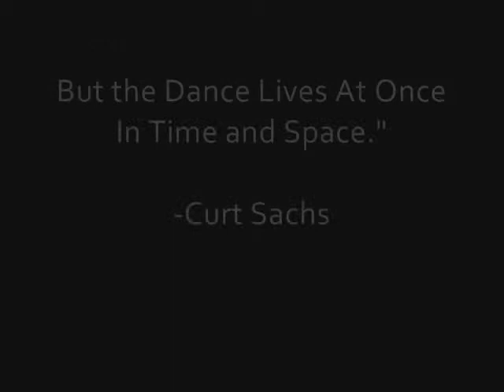Gallery Night Promo Video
These are some video clips from our December 21st Gallery Night Performance. The theme for the evening was "Mixed Media: Exploring the Art and Beauty of Contrasts."